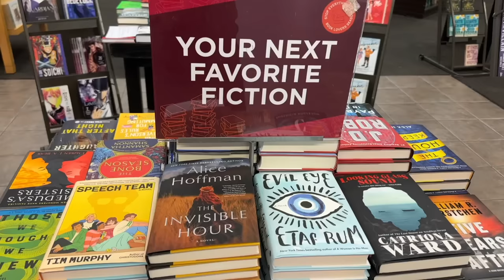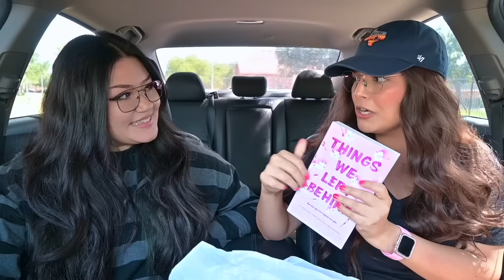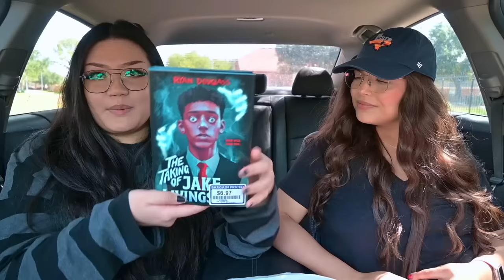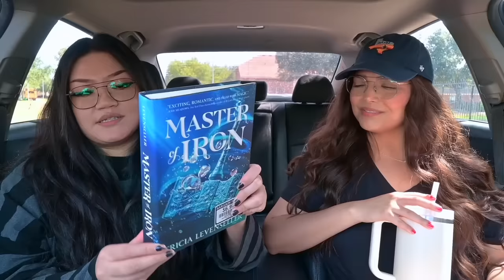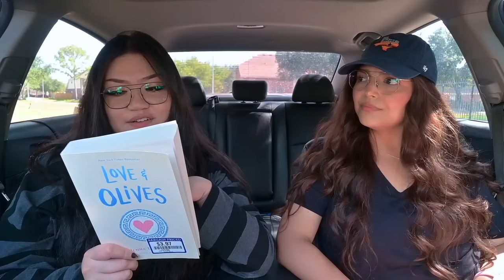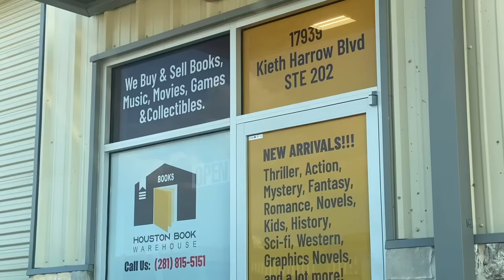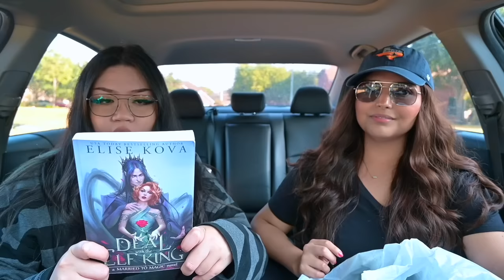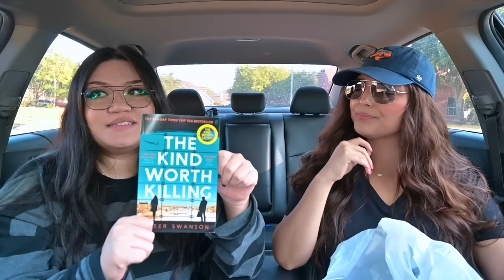books•a•million + book thrifting shopping vlog📚✨☕️ book haul, new release, starbucks fall menu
👓 Need new frames like us? Click the links below & receive your crazy offer for 24hrs only👇🏽

full day of bookshopping! We had to start the day off with a trip to Books-A-Million for some book shopping! Stopped by Starbucks for their BOGO Thursday deal and ended our day with a stop by the Houston Book Warehouse for some second hand book thrifting!

Divine Rivals

Personal Accounts
Lauren's

-BookOutlet:
Save $5 off your first order of $25+